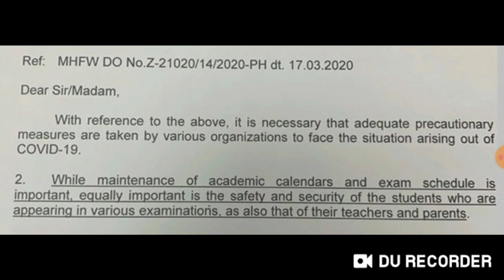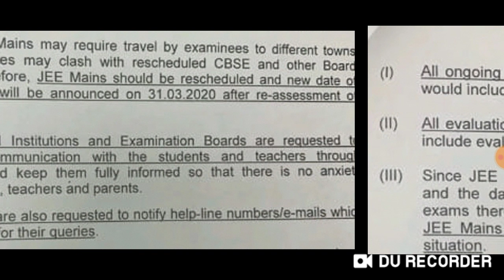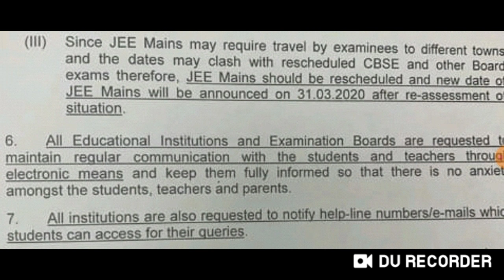JEE Main April Exam 2020 postponed !! Public notice by NTA !! What about NEET 2020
CBSE April Exam 2020 postponed !! Public notice by NTA !! What about NEET 2020.

Harsahay Chopra